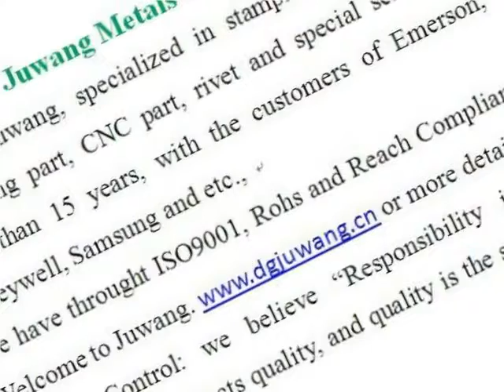silver non-standard rivet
silver non-standard rivet made by Joinconn, silver non-standard rivet more details pls. contact , Skype ID: sales7-juwang Tel: 86+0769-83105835, dgjuwang was established in 1998 years, We specialized in stamping metals parts，Wide-ranging sizes are available， OEM/ODM is welcome, welcome to visit our website.